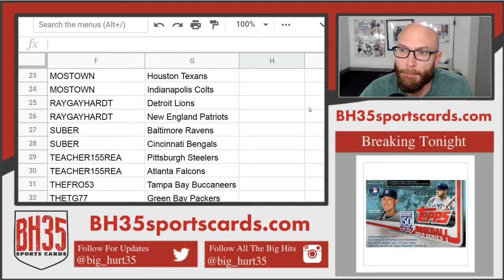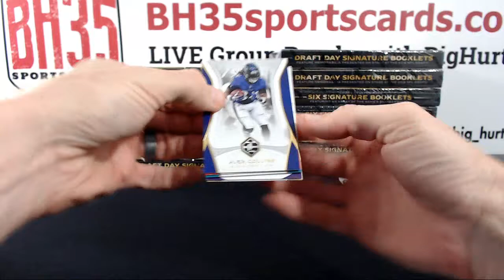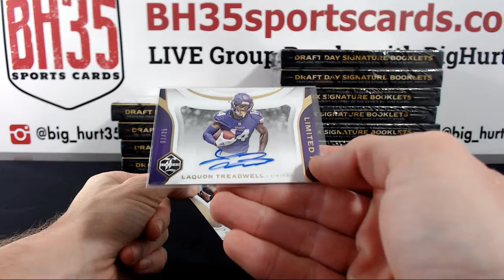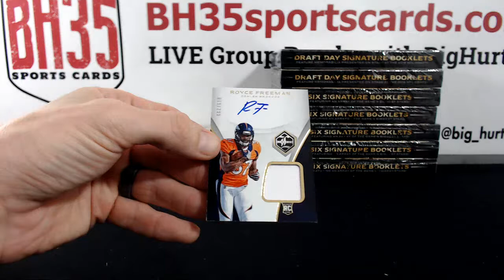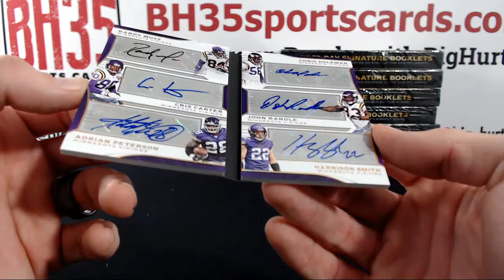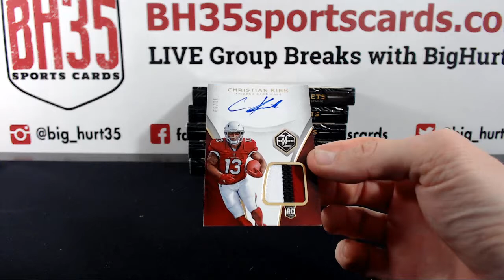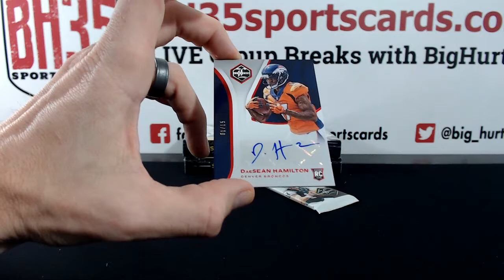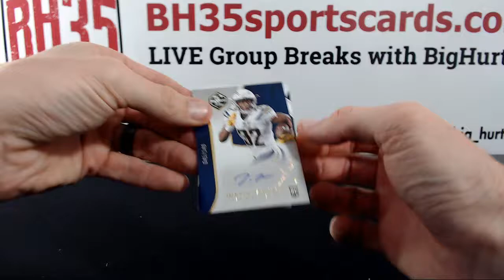2018 Panini Limited Football | 14 Box Case Break #2 Pick Your Teams